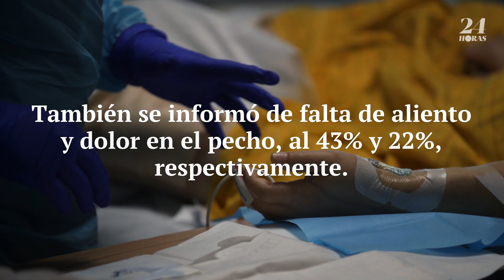80% de los pacientes hospitalizados por Covid-19 tienen síntomas por meses, señala un estudio